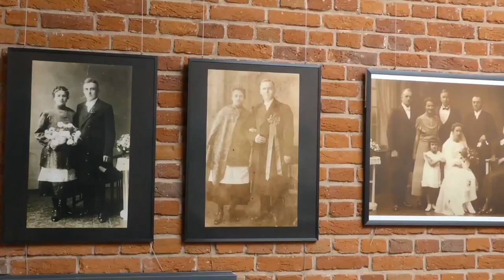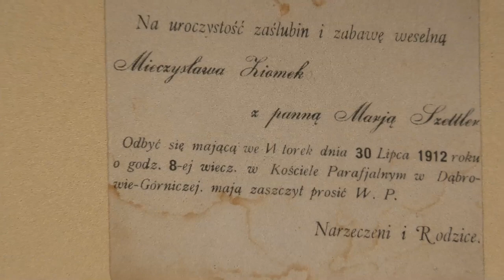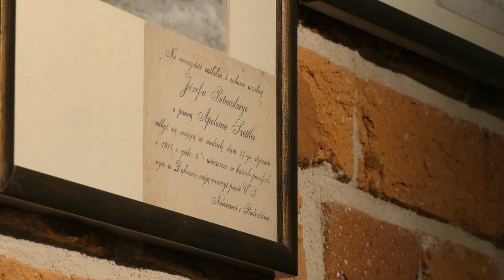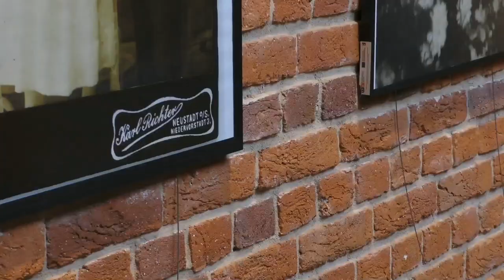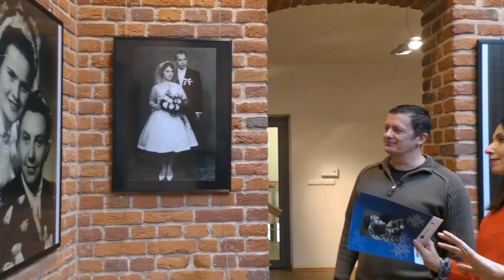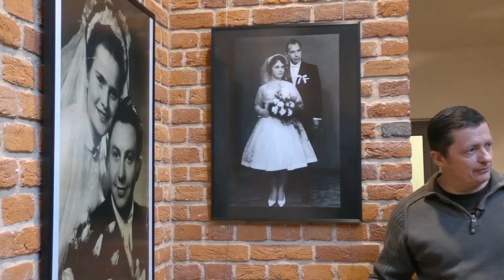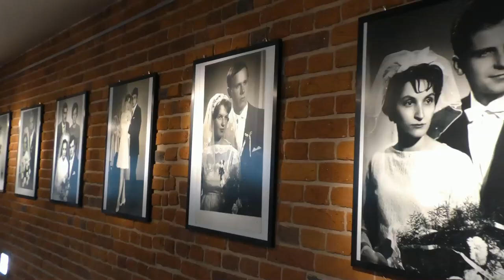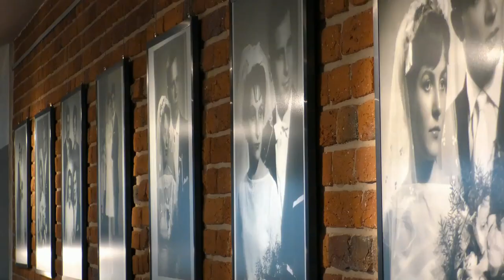Oprowadzanie kuratorskie on-line po wystawie NA ŚLUBNYM KOBIERCU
Wystawa  NA ŚLUBNYM KOBIERCU w Galerii NA PODDASZU powstała w ramach projektu polsko – czeskiego ,, Sztuka na pograniczu”. Prezentowane na wystawie fotografie ślubne pochodzą zarówno z lat czterdziestych, piećdziesiątych jak i z początku XX wieku. Są to fotografie z domowych albumów mieszkańców Prudnika i okolic. Kuratorem wystawy jest Piotr Kulczyk, zaś kustoszem  Galerii NA PODDASZU – Agata Wilczek.